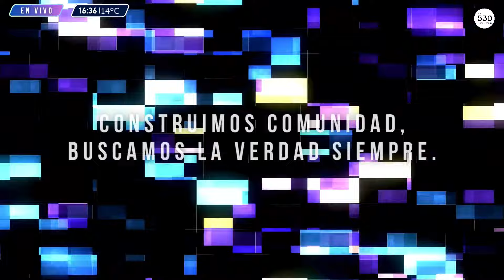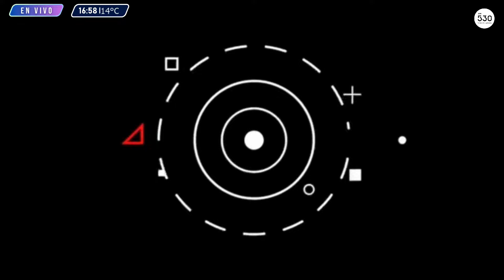PROGRAMA COMPLETO DE MÁS O MENOS BIEN - 17/08